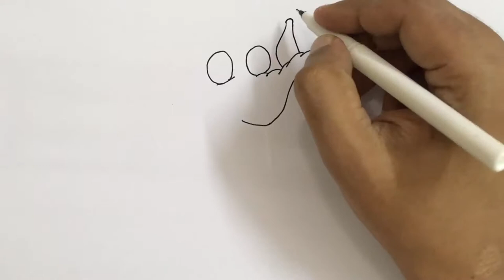How to draw cute elephant with open arms for kids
How to draw a cute elephant with open arms step by step